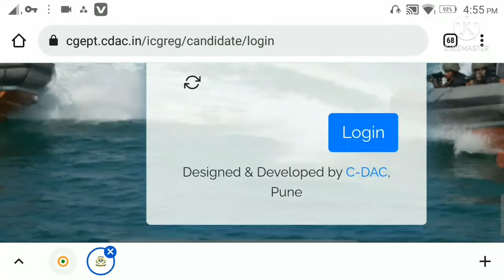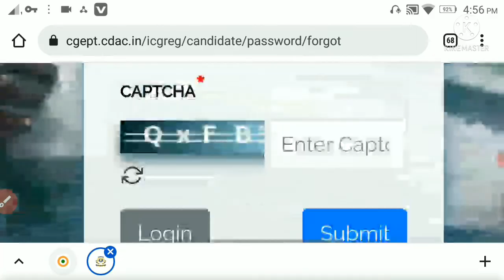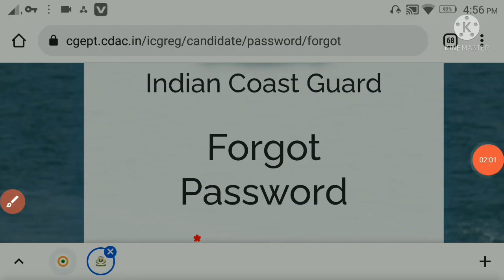coast guard 2022 new password kese banaye। coast guard 2022 password change।।login eror coast guard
coast guard 2022 new password kese banaye।। coast guard 2022 password change। new password password